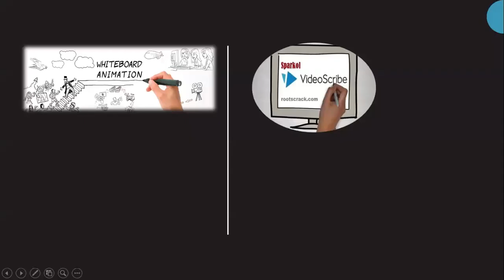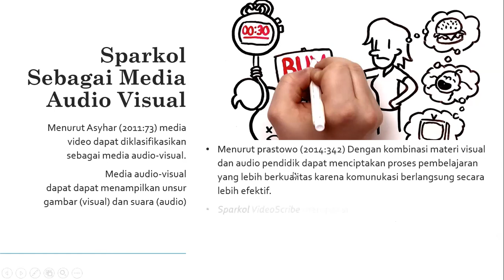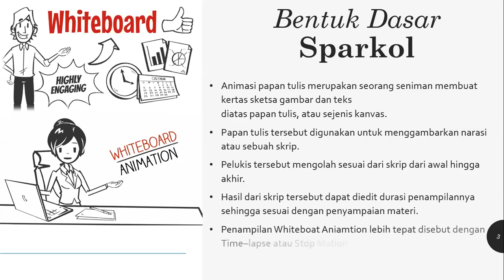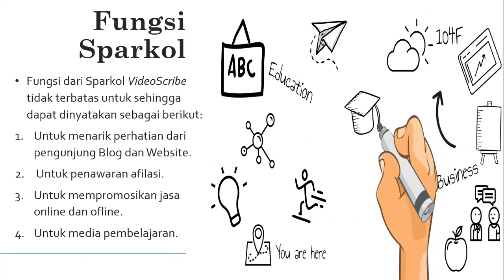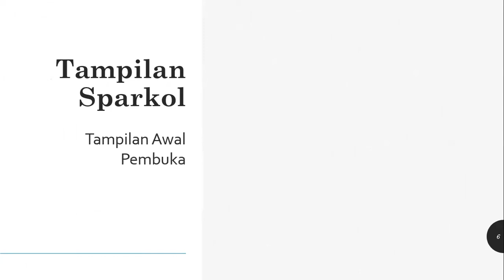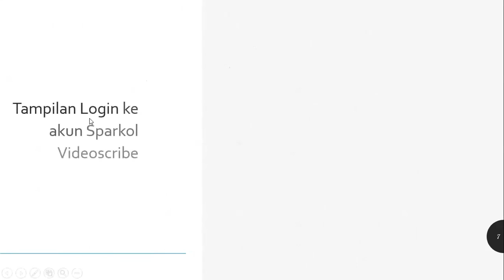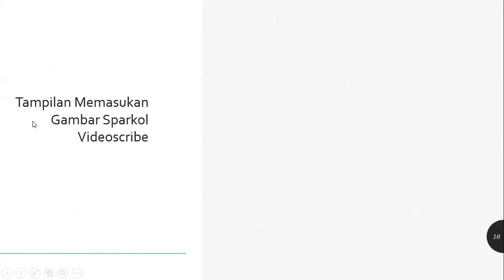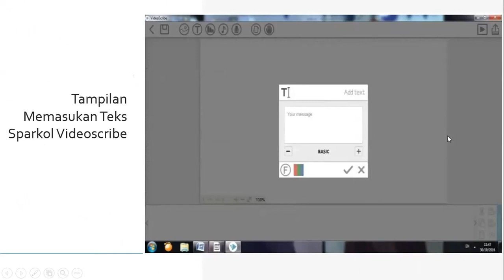Mengenal Sparkol Videoscribe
Sparkol VideoScribe adalah kombinasi materi visual dan audio pendidik dapat menciptakan proses pembelajaran yang lebih berkualitas karena komunukasi berlangsung secara lebih efektif.
Sparkol VideoScribe merupakan Whitebord animation video atau sering disebut dengan sketch vidios, doodle vidios, video scribing , atau eksplainer vidios, namun kebanyakan kita nyaman menyebutnya denganwhiteboard animation (animasi papan tulis).